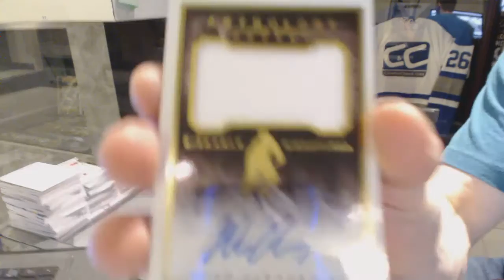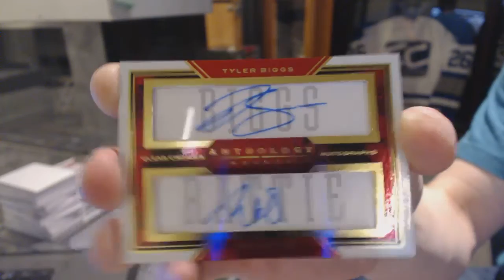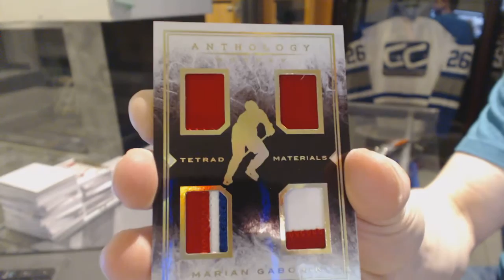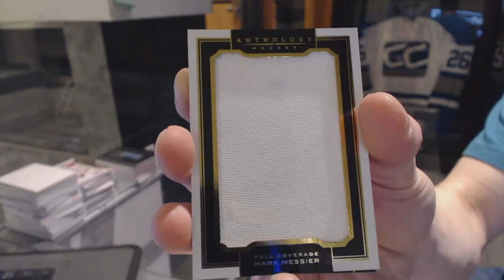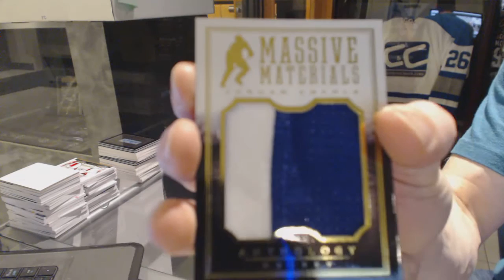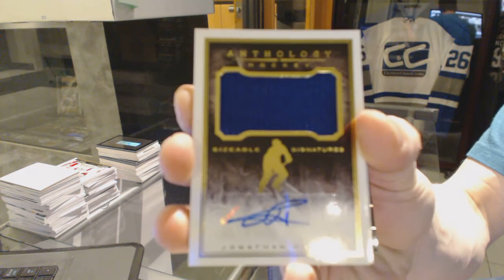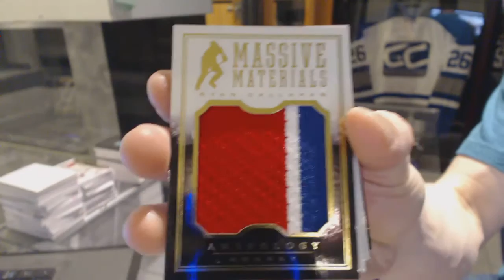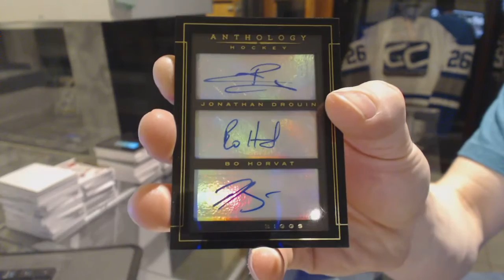15-16 Panini Anthology Hockey 6 Box Half CASE - C&C GB#6028